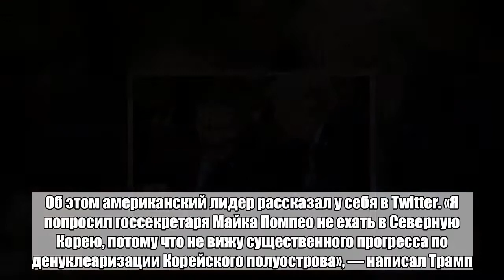Помпео отменил визит в КНДР из-за Трампа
Президент США Дональд Трамп попросил госсекретаря Майка Помпео отказаться от визита в КНДР, который был запланирован на следующую неделю. Об этом американский лидер рассказал у себя в Twitter. «Я попросил госсекретаря Майка Помпео не ехать в Северную Корею, потому что не вижу существенного прогресса по денуклеаризации Корейского полуострова», — написал Трамп. По его словам, Помпео рассматривает возможность визита в КНДР в ближайшем будущем, после того, как торговые отношения США и Китая будут урегулированы. «В то же время хотел бы выразить почтение и уважение северокорейскому лидеру Ким Чен Ыну», — добавил американский лидер. Переговоры по денуклеаризации Корейского полуострова между КНДР и госсекретарем США Майком Помпео прошли в начале июля в Пхеньяне. Помпео положительно охарактеризовал встречу, однако позже МИД КНДР выпустил резкое заявление, в котором назвал требования США «грабительскими», а администрацию президента Трампа обвинил в предательстве духа июньского саммита.Больше важных новостей в Telegram-канале «Лента дня».